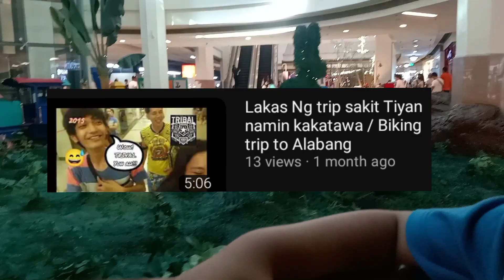Gumala sa Festival Mall Ng walang Pera / Pixie forest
Richard
Diana Logan
Richdale Austin

funny vlog
pixie forest ALABANG festival Mall
amusement park